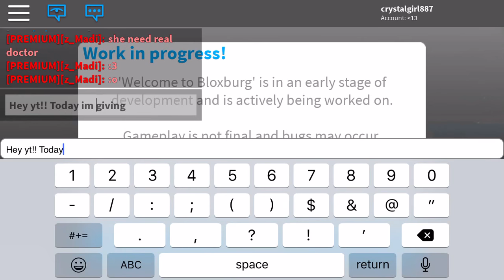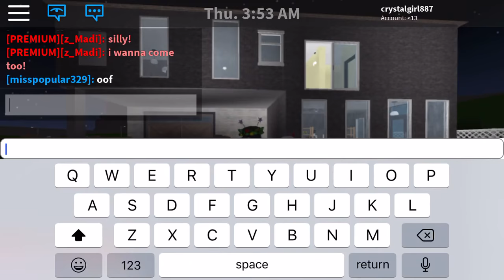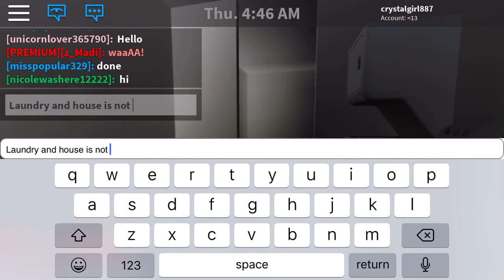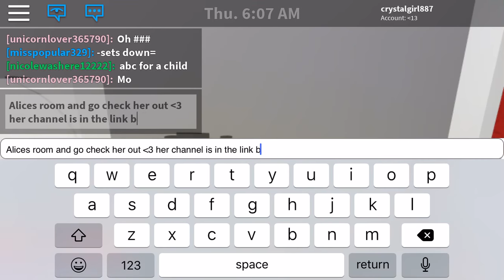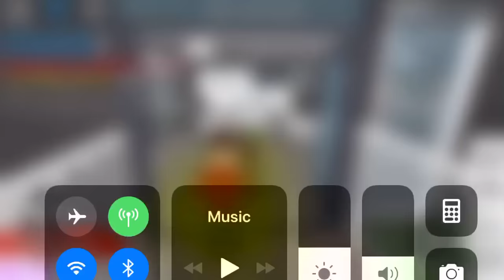Tour of my house :3